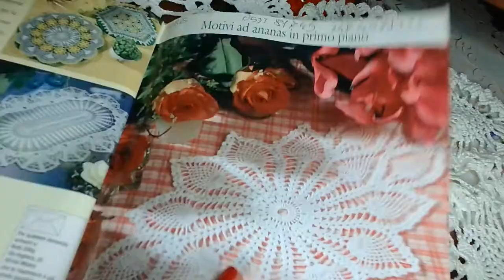CU TATIANA MILEU, modelul ANANAS 🍍 (partea a cincea)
Cu acelasi fir de bumbac si crosetul nr 1 mm , am continuat mileul , modelul ananas . Suntem aproape la jumatatea acestui proiect . Am lucrat pas cu pas deoarece am dorit sa explic fiecare detaliu pentru reusita corecta a acestui vast proiect . Va doresc vizionare placuta si spor la lucru .